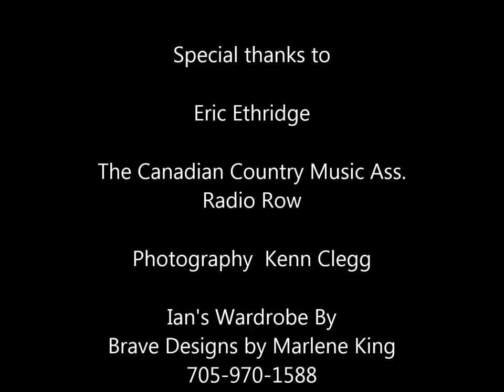Interview with Eric Ethridge ccmas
Radio Row at the 2018 CCMA's